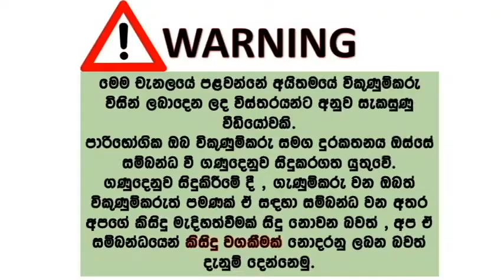phone sale srilanka | used phone sale srilanka | ikman phone sale